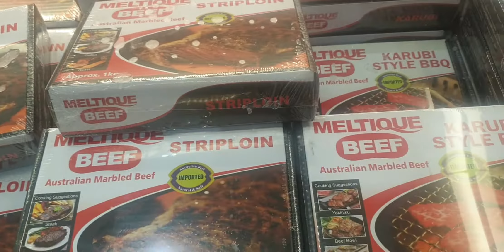S&R Steaks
Variety of Steaks at S&R